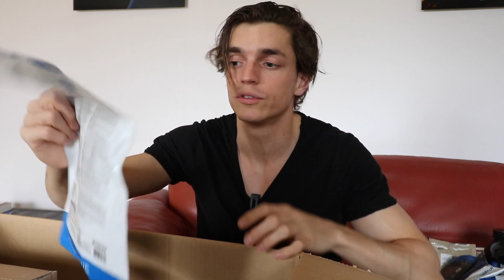EST-CE QUE JE "PRENDS DES PROTS" ? 🐻🍗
Aujourd'hui mes soldats je déballe avec vous mon premier colis MyProtein !!

Et j'en profite pour vous fait part de mon avis sur les protéines en poudre.